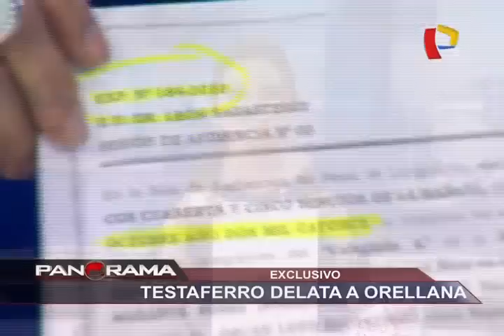Julia Príncipe: habla la procuradora de lavado de activos acosada por la red Orellana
la primera autoridad que se enfrentó a esta organización, con la salvaje hostilización y agresión desde Juez Justo, con las amenazas contra su vida, fue la doctora Julia Príncipe.